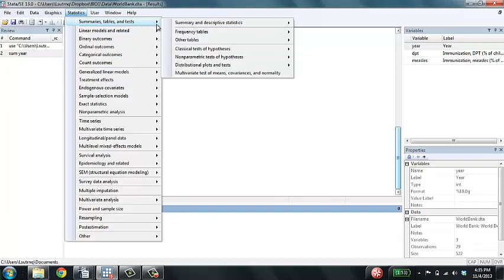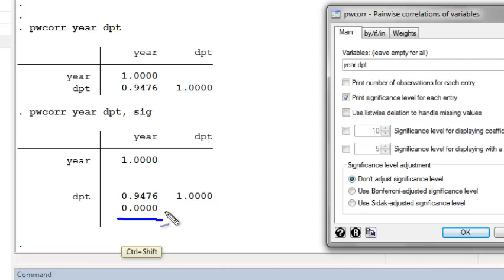Pearson correlation coefficient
Calculate the Pearson correlation coefficient between two variables in Stata.